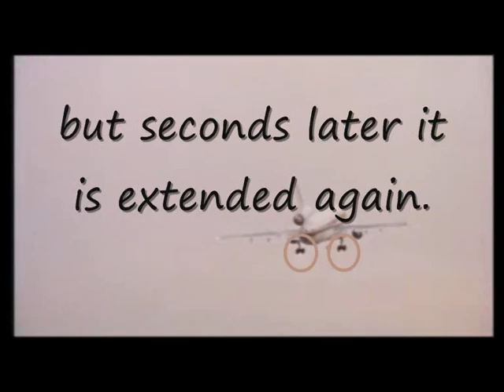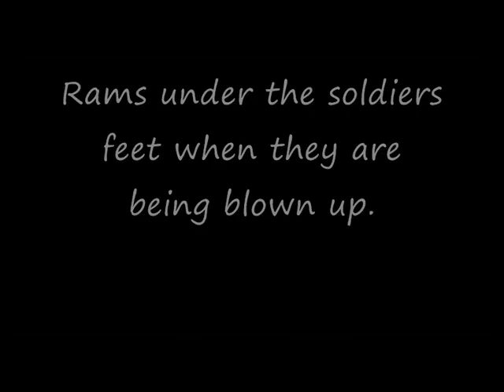Great Movie Mistakes: COMMANDO (1985)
The Best and Worst Movie Mistakes in Commando (Arnold Schwarzenegger) they did not want you to see...